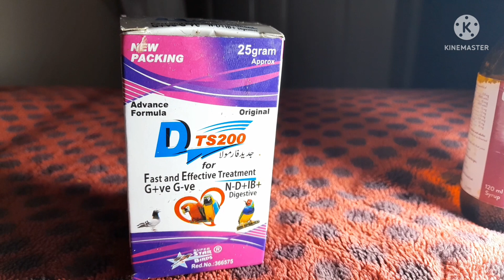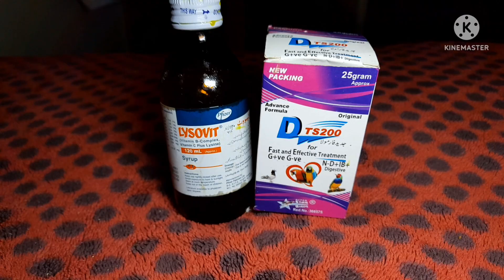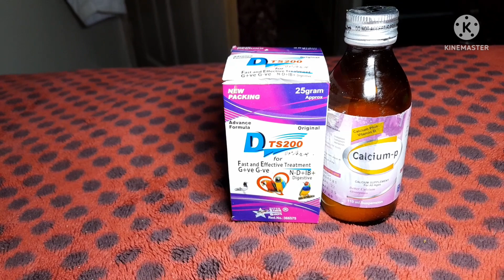java finch complete information for disease | java birds Recovery after deadly birds virus.